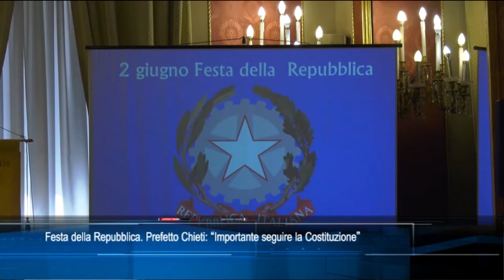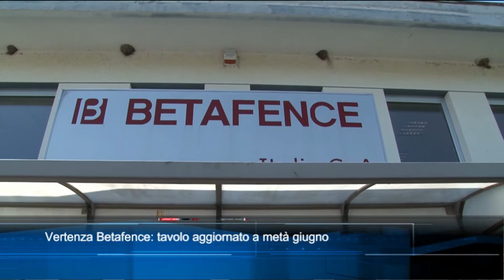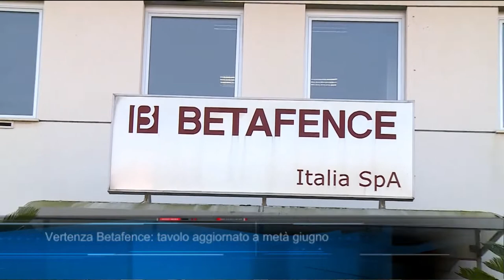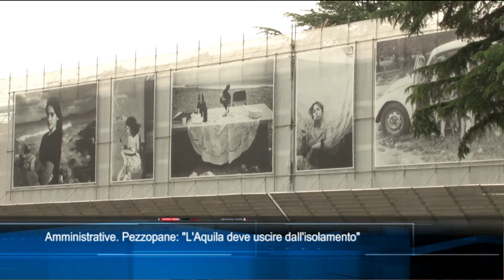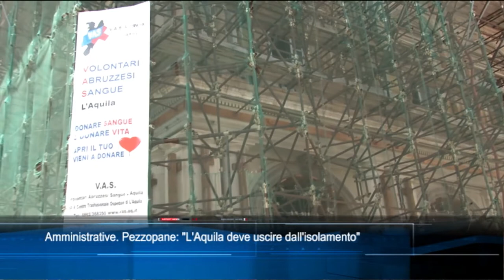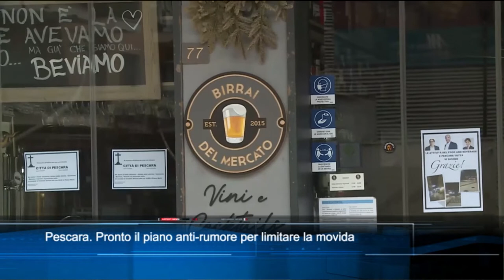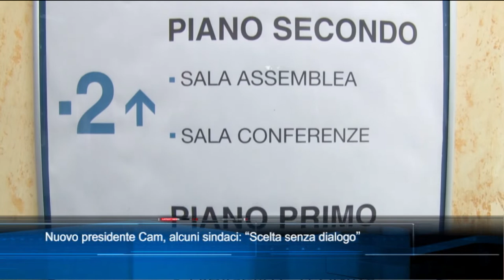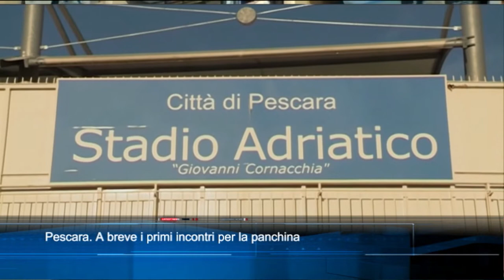TgSei edizione delle 19 di giovedì 2 giugno 2022